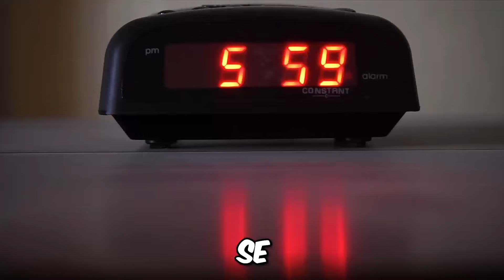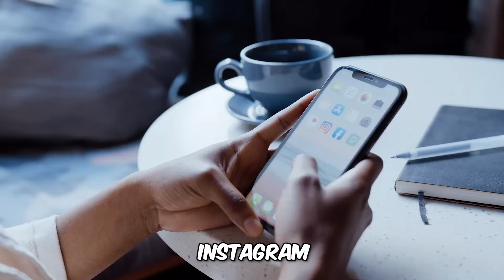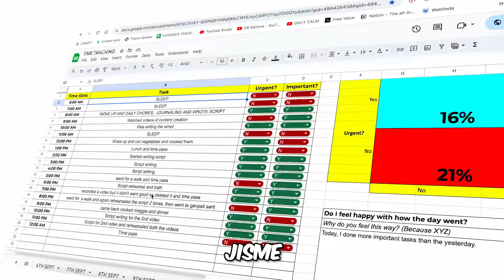Take control of your Time | Be super productive ⏰🚀 | DS Rathore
Instructions for Using the Template:
Open the Google Sheet Template using the link provided.
Make Your Own Copy:
Click on File in the top-left corner.
Select Make a copy... from the dropdown menu.
Save Your Copy:
A dialog box will appear.
Rename the sheet if you'd like and choose the desired location in your Google Drive.
Click OK.
Now, you have your own version of the sheet. You can edit it however you like without affecting the original template or anyone else's copy.
In this video, I’ll explain how to manage time effectively by exploring three key concepts: time as energy, time as money, and the significance of time allocation. Understanding how to view time in these ways can dramatically enhance your productivity and help you achieve your goals.

I’ll also dive into the urgent versus important matrix, a powerful tool for prioritizing tasks that will enable you to focus on what truly matters. By learning how to distinguish between urgent and important activities, you can make better decisions and optimize your daily schedule.

To reinforce these ideas, I’ll provide a Google Sheets exercise that will guide you in managing your time like a pro. If you're eager to discover how to be more productive and reclaim control over your life, this video is tailored for you.

VIDEO CREDIT: @warikoo